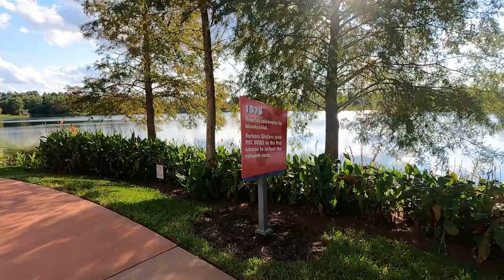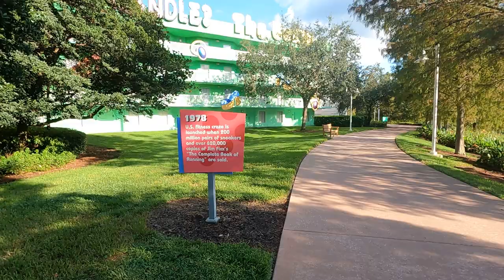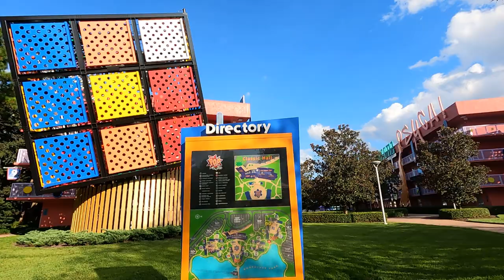Disney's Value Resorts👍🌴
disney resorts